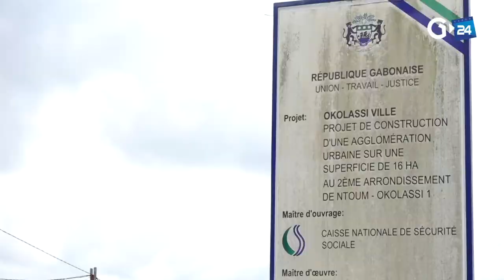GABON SOGATRA INVITES TO THE KOLASSI CITY